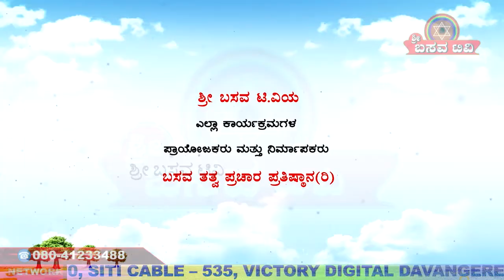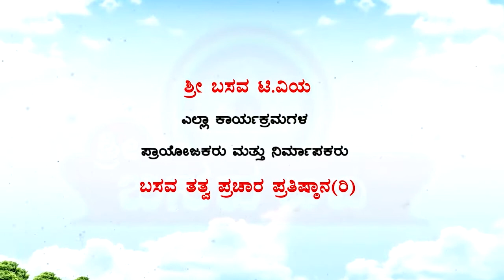Sri Basava T VSri Basava Tv- Arogya Adhyatma- Health- Life Style- Chandrashekar T M- Ep 04